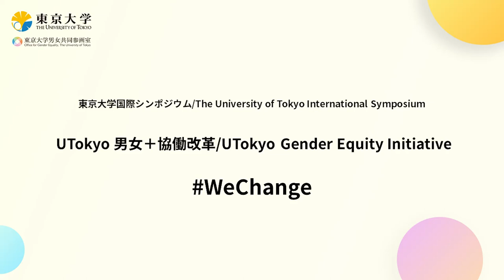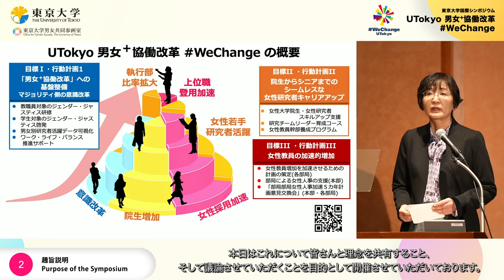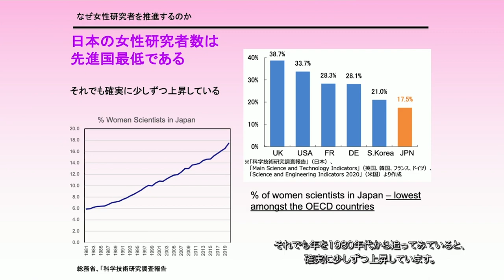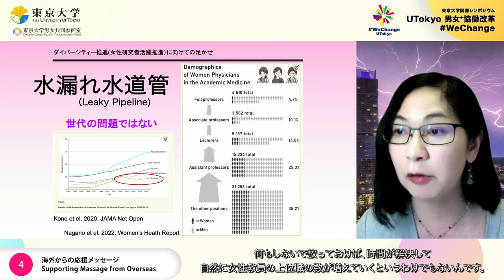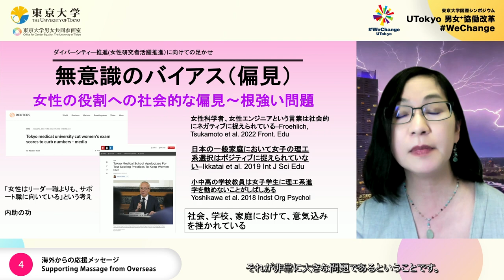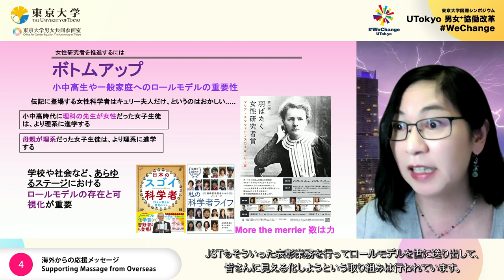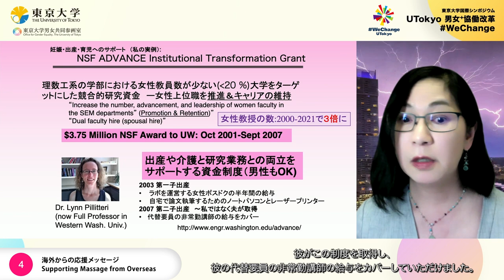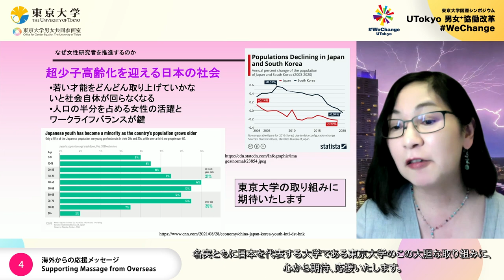UTokyo男女⁺協働改革＃WeChange シンポジウム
東京大学は、令和4年度科学技術人材育成費補助事業「ダイバーシティ研究環境実現イニシアティブ（女性リーダー育成型）」に新規取組機関として選定され、女性リーダー育成に向けた施策「UTokyo男女＋協働改革＃WeChange」を始動しています。
この施策を全学を挙げて実施していくことを内外に宣言するとともに、今後のビジョンを議論する機会として、シンポジウムを開催しました。

講師：林香里（東京大学 理事・副学長）・吉江尚子（東京大学 副学長、男女共同参画室長）・柿田恭良（文部科学省科学技術・学術政策局長）・鳥居啓子（テキサス大学オースティン校 教授）・小島慶子（東京大学大学院情報学環 客員研究員、エッセイスト）・佐々木泰子（お茶の水女子大学長）・藤井輝夫（東京大学総長）
※所属・役職は講演当時のものです。